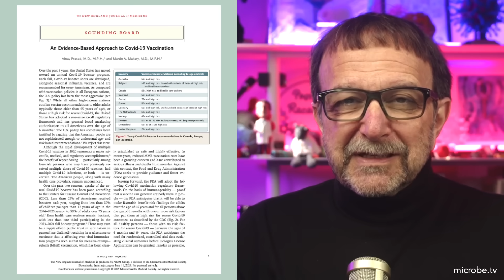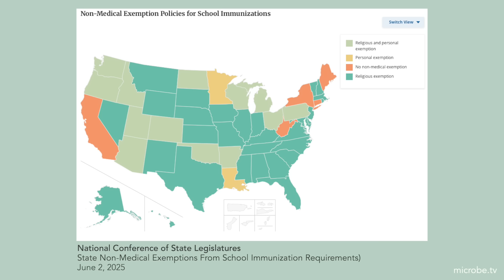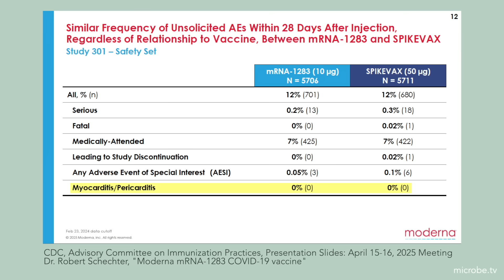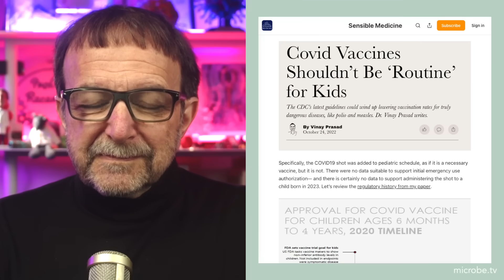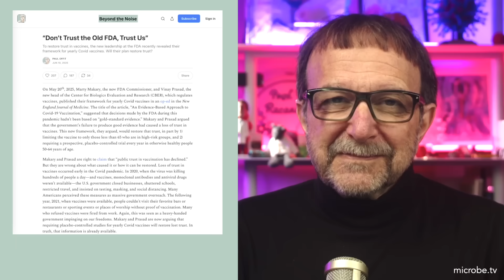Beyond the Noise #70: Don't trust the old FDA, trust us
To restore trust in vaccines, the new leadership at the FDA recently revealed their framework for yearly Covid vaccines, but will their plan truly restore trust?